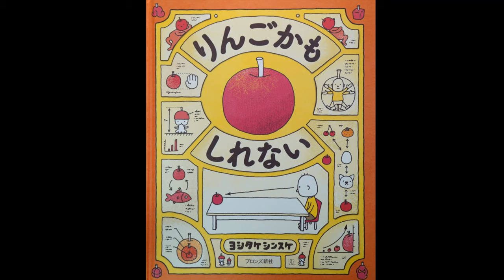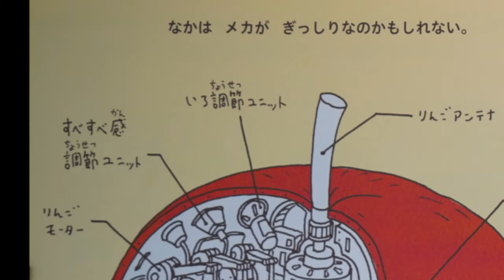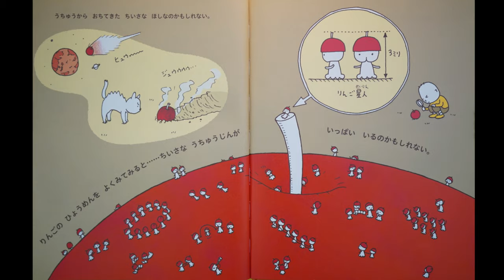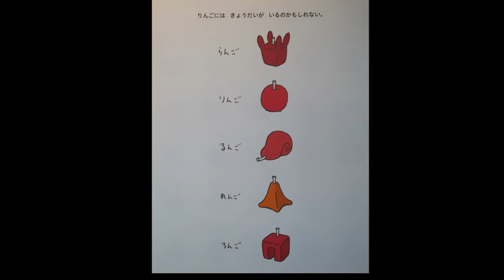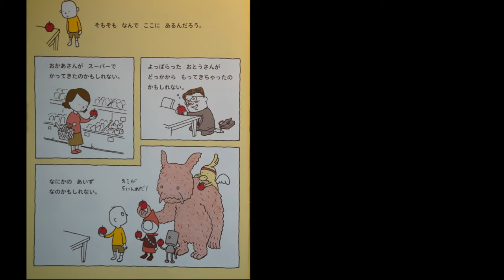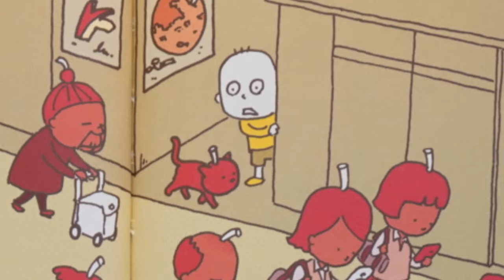It Might Be an Apple by Shinsuke Yoshitake Reading Japanese Books for Kids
A boy finds an apple on the table. But is it really an apple or something else? Let's go on a imagination journey with him on all the possibilities of what this apple could be.

Channel: Hideo-kun no heya

VO: Cameron_t